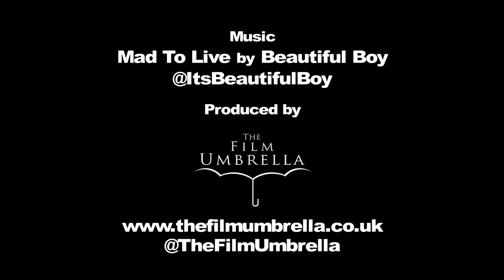London University Hospitals Rugby Cup Final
Highlights of the London University Hospitals Rugby Tournament Cup Final 2014.